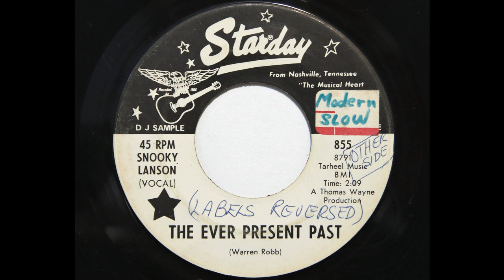Snooky Lanson - The Ever Present Past (Starday 855)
1968 country/pop. Written by Warren Robb.